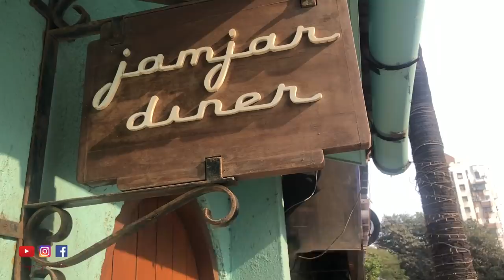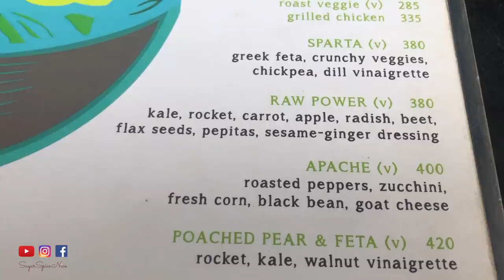Best Onion Rings in Mumbai at Jamjar Diner with KRITIKA GOEL😋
Meeting Kritika Goel in this cute cafe in Mumbai and discovering the best onion rings I've ever eaten - that's what this video is about :) Kritika is one of my favorite Travel vloggers from India and I request you to check out her Youtube channel and subscribe :)

We checked out JamJar diner, which is a cute cafe in Mumbai. Here is the exact address and location:
7A & 7B, JP Road, Aram Nagar II, Opp. Palm Beach Apartment, Versova, Andheri West, Mumbai, Maharashtra 400061

Iphone X

Lapel Mic